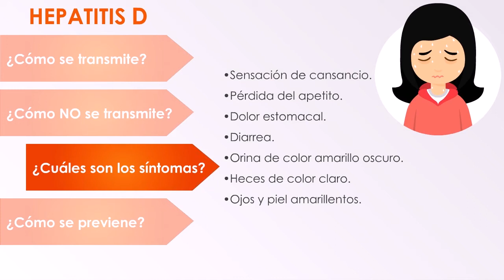Hepatitis D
El 28 de julio se celebra el Día Mundial contra la Hepatitis. El objetivo de esta fecha es fomentar la toma de conciencia sobre las hepatitis virales y las enfermedades que causan.

La única manera conocida de prevenir la hepatitis D es evitar la infección con el virus de la hepatitis B.